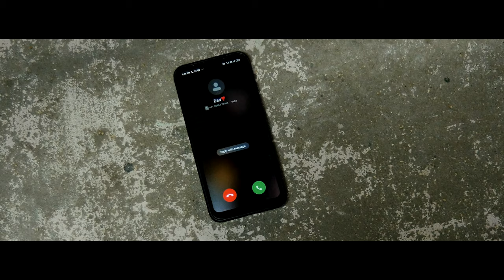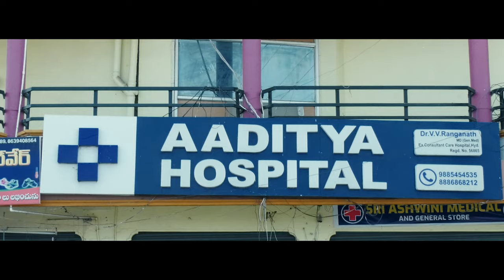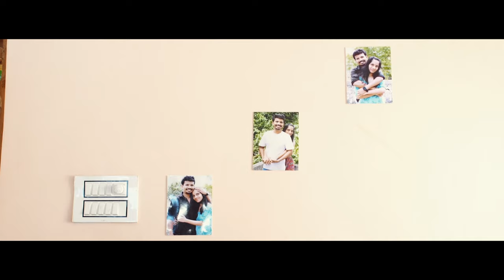831 | Telugu Short Film 2023 | Adepu Manideep | Mini Priya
Here is 831 Telugu Short film 2023.
8Letters 3Words 1Meaning.
This is an Emotional Love Story.

Cast :
Manideep. Adepu
Mini Priya
Shravani Dupathi
Gangadhar Adepu
Ramakrishna Chiliveri
Anil Jindam
Mokshitha Racherla

Story, Screenplay, Dialogues & Direction :
Adepu. Manideep

Assistant Directors :
Tanmay Ram, Sai Ritwik

Co - Director :
Sathish Kallepally

Dubbing Studio :
Laxvil Studio

Dubbing Engineer :
Pavan Kumar

SFX :
KMD Sohail

Music Director :
Rexson Vejendla

DOP :
Raj Venkatesh

Editing, VFX & DI :
Giridhar Yarragodula

Producer :
Gangadhar Adepu